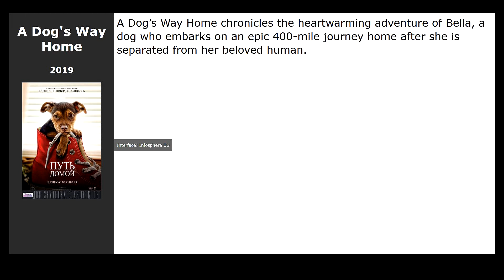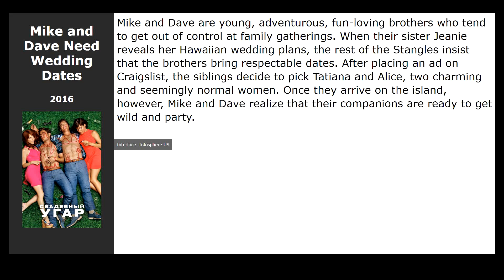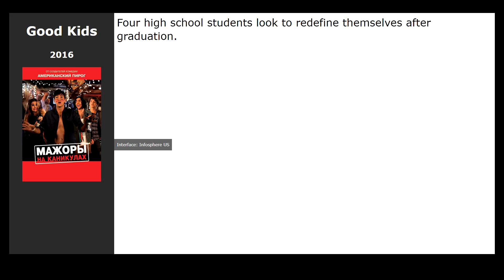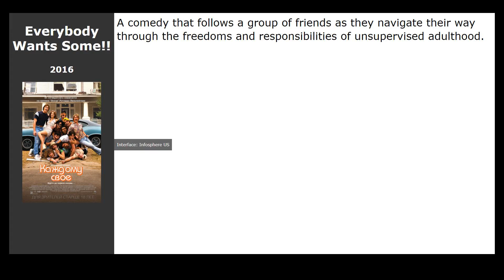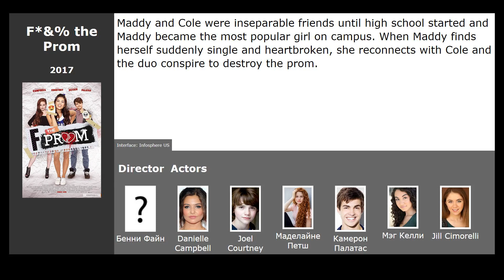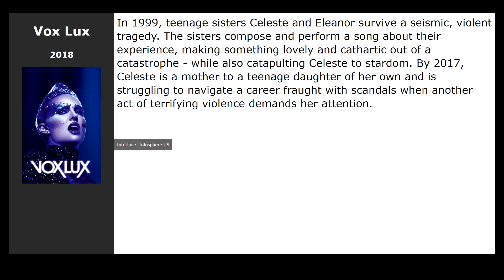20 best movies like Neighbors 2: Sorority Rising (2016)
Movies similar to Neighbors 2: Sorority Rising (2016):

00:00 Introduction
00:13 A Dogs Way Home (2019) / genre: melodrama, family
00:30 Bad Moms (2016) / genre: comedy
00:44 The Boss (2016) / genre: comedy
01:00 Dirty Grandpa (2016) / genre: comedy
01:17 Mike and Dave Need Wedding Dates (2016) / genre: melodrama, comedy, adventure
01:31 Tom of Finland (2017) / genre: drama, biography
01:44 The Glass Castle (2017) / genre: drama, biography
02:00 Why Him? (2016) / genre: comedy
02:13 Bridget Joness Baby (2016) / genre: melodrama, comedy
02:32 Good Kids (2016) / genre: comedy
02:51 Center Stage: On Pointe (2016) / genre: drama, music
03:07 USS Indianapolis: Men of Courage (2016) / genre: action, military, thriller
03:23 Everybody Wants Some!! (2016) / genre: comedy
03:42 My Big Fat Greek Wedding 2 (2016) / genre: melodrama, comedy, family
03:55 Bolshoy (2016) / genre: drama
04:08 Closeness (2017) / genre: drama
04:24 F*&amp;% the Prom (2017) / genre: drama, comedy
04:43 (Girl)Friend (2018) / genre: comedy
05:03 Vox Lux (2018) / genre: drama, music
05:16 And Then We Danced (2019) / genre: drama, music